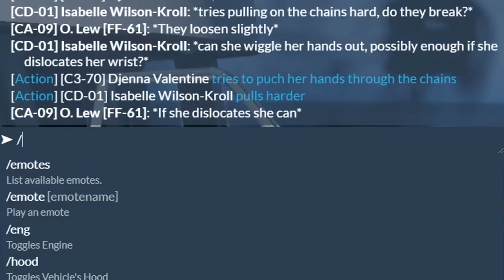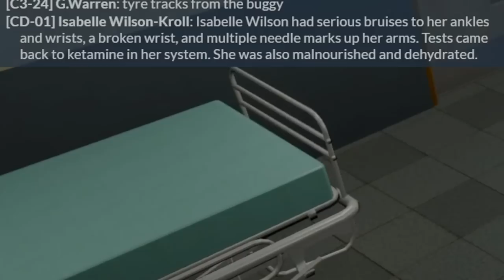[SA’F #34] Rescued (Part 3) | GTA V RP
A boat fire results in Belle and Djenna finally being rescued and returned to their families, and Djenna finds out a new development.

Character Description:
Isabelle Wilson’s family died in a fire when she was 6, leaving her an orphan. She bounced around the foster care system until she landed in San Andreas, where she now lives with Officer Kroll.